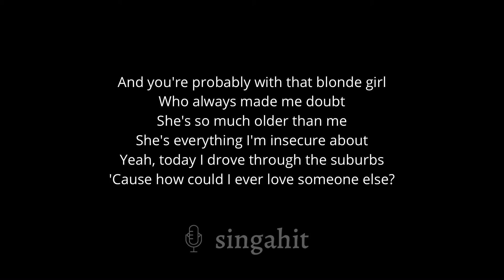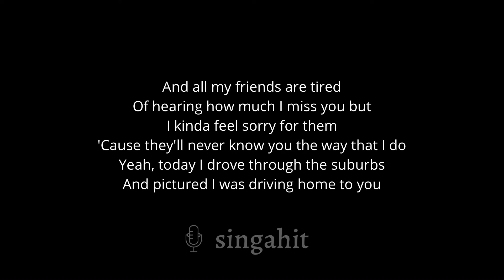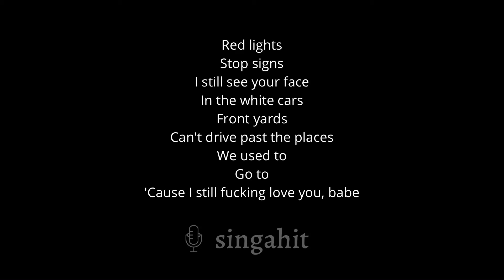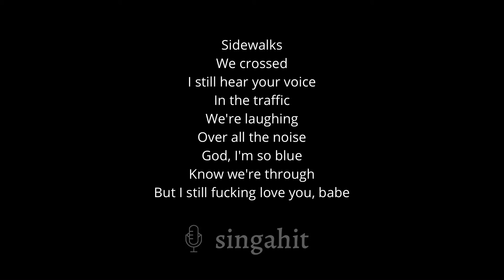Olivia Rodrigo - drivers license (Karaoke Acoustic Piano) Lower Key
In the same key as the original: A ♭

* Lyrics *

Red lights
Stop signs

Sidewalks
We crossed